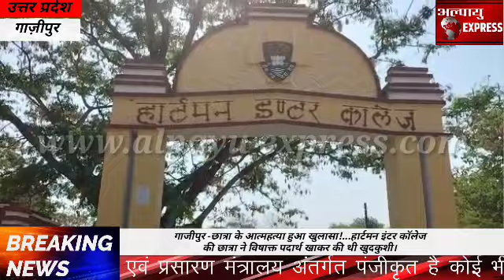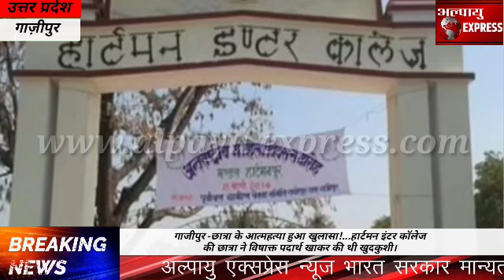गाजीपुर -छात्रा के आत्महत्या हुआ खुलासा!...हार्टमन इंटर कॉलेज की छात्रा ने विषाक्त पदार्थ खाकर की थी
गाजीपुर -छात्रा के आत्महत्या हुआ खुलासा!...हार्टमन इंटर कॉलेज की छात्रा ने विषाक्त पदार्थ खाकर की थी खुदकुशी।